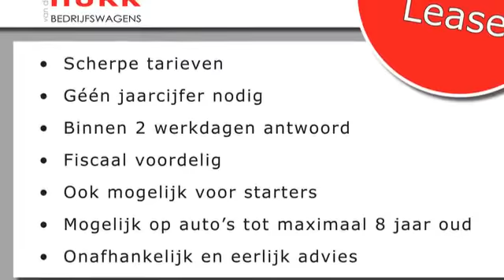Renault Kangoo Express 1.5 dCi 70 airco, electro pakken en recent distributie riem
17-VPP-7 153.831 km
  Prijs:     € 2.944
  Merk:     Renault
  Model:     Kangoo
  Type:     Express 1.5 dCi 70 airco, electro pakken en recent distributie riem vervangen!
  Bouwjaar:     2008
  Transmissie:     handgeschakeld
  Kleur:     Groen
  BTW/Marge:     btw

Accessoires
* ABS
* Achterdeuren met ruit
* Achterruitverwarming
* Achterruitwisser(s)
* Airbag
* Airco
* Airconditioning
* Armsteunen voor
* Armsteun voor
* Boordcomputer
* Buitenspiegels elektrisch verstelbaar
* Buitentemperatuurmeter
* Centrale deurvergrendeling met afstandsbediening
* Laadruimte voorzien van rubber mat
* Pack Electrique
* Schuifdeur rechts
* Tussenschot laag

Riem vervangen bij 133.000 km's voorzien van schuifdeur, electro pakket en airconditioning!
Al onze prijzen zijn excl. BTW tenzij anders vermeld. Onze advertenties zijn met grote zorg samengesteld, op eventuele fouten of prijswijzigingen kunnen geen rechten worden ontleend. Wij adviseren u alvorens  telefonisch contact op te nemen of de desbetreffende auto nog op voorraad is.

5706 LD Helmond
The Netherlands